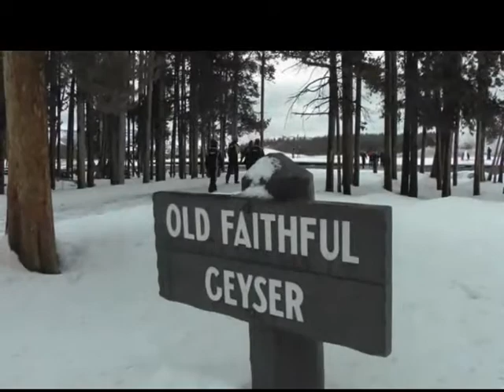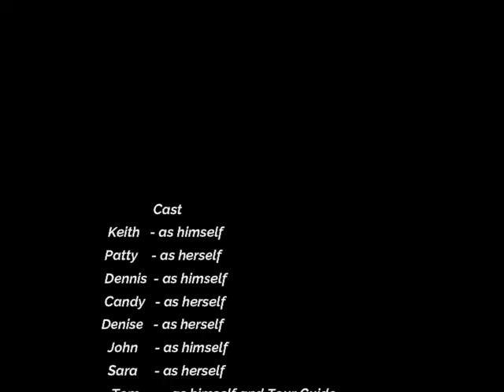Yellowstone Snowmobiling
Our 2015 trip with our friends.